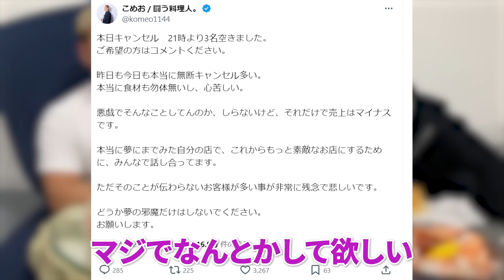【ゆる回】コストコ商品を爆食いしながら店にイタズラしてくる奴らに物申す。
◆割烹こめをのご予約はこちらから

スポンサー、仕事の依頼はこちらにお願いいたします。